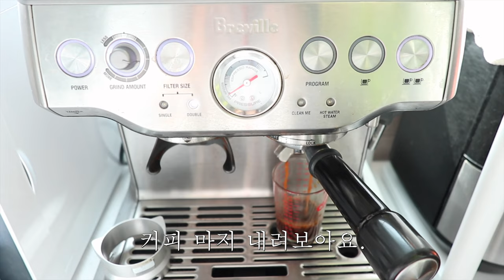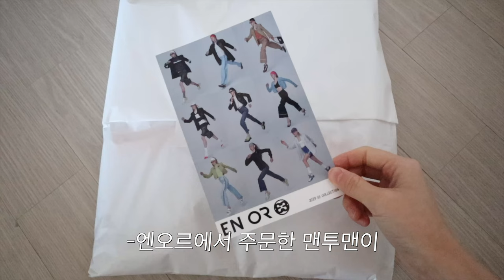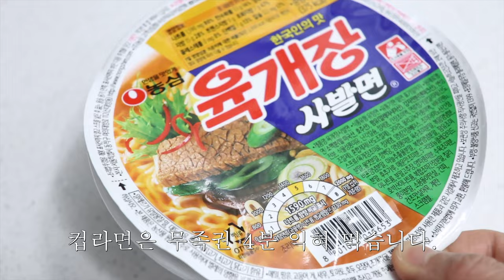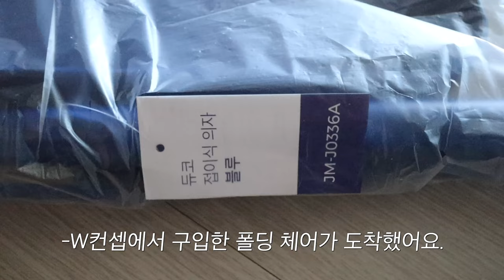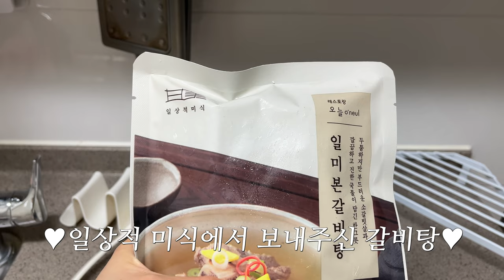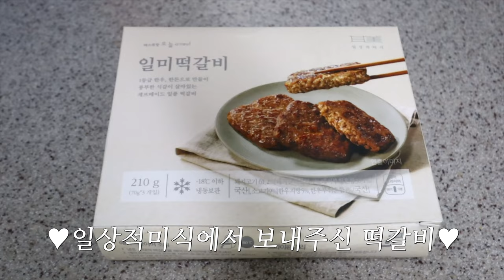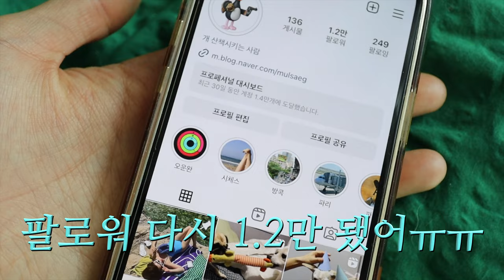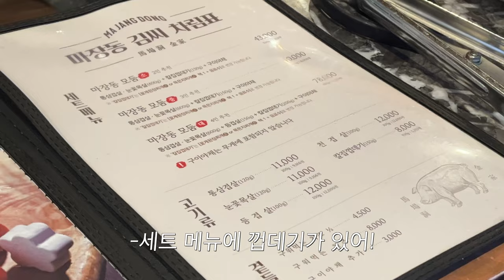📦뭔 브이로그가 택배만 뜯다가 끝나냐📦 강쥐 생일 파티하고, 언박싱하고, 집에서 밥🍚 해묵고!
⋆｡ ﾟ ☁︎｡ ⋆｡ ﾟ ☾ ﾟ ｡ ⋆｡ ﾟ ☁︎｡ ⋆｡ ﾟ ☾ ﾟ ｡ ⋆｡ ﾟ ☁︎｡ ⋆｡ ﾟ

안녕하세요. 이번 영상은 2월 일상 모음.zip이에요📦 2월에 쪼…매 바빠서 영상 촬영을 많이 못했더라고요🥲 그래서 이렇게 2월 한 달을 통째로 담아봤습니다! 그리고 영상 자막 폰트는 쉬원하게 되돌려놨어요🫡  저번 영상 며칠을 잡고 편집하면서도 픽셀 폰트 가독성이 그렇게 떨어지는 줄 몰랐습니다… (따흐흑) 영상 보시는데 불편함을 드려 미안해요..🥹 앞으로도 영상 보시면서 개선이 필요한 부분이 있으면 편하게 댓글 남겨주시기 바라요🤍

+그리고 이번 영상에 브랜드에서 보내주신 선물이 여러번 나오게 되었는데요!
모두 노출 의무 없는 단순 선물 제품들이고 아래와 같습니다.
-오니스트 트리플 콜라겐
-일상적미식 일미본갈비탕, 일미떡갈비
-메디힐 마스크팩
-그린몬스터 헐리우드48시간

예들이 덕분에 선물 많이 받았습니다🥹 고마워요🤍🤍🤍